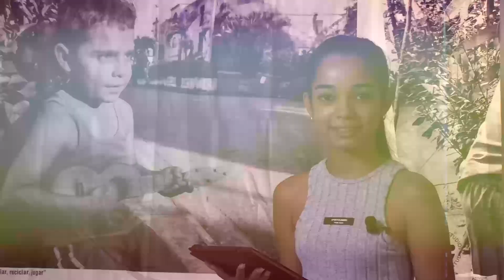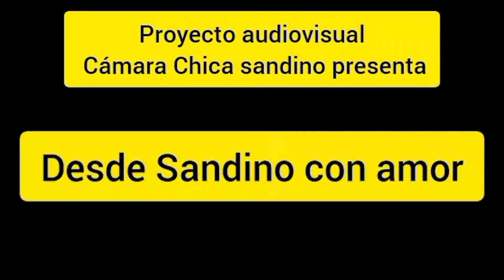PROGRAMA 5 FERIA de los ADOLESCENTES. TELE MAYABEQUE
Recuento de las actividades en el evento caracol de la UNEAC con creativa tv y UNICEF.